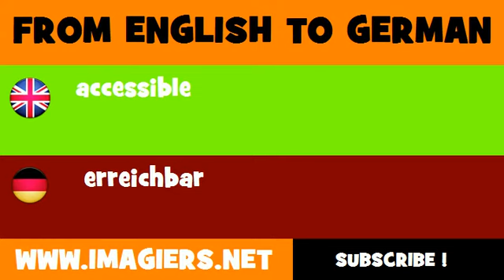FROM ENGLISH TO GERMAN = accessible